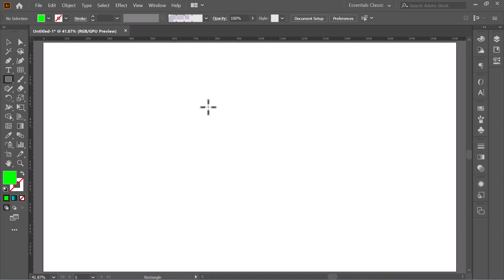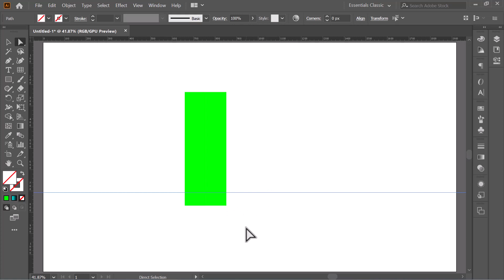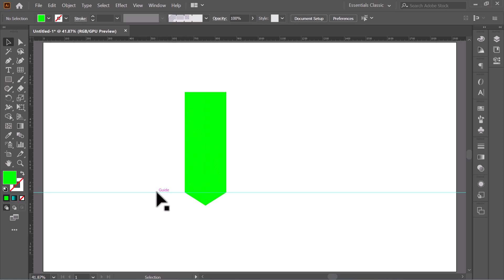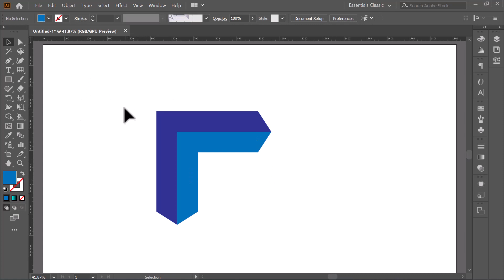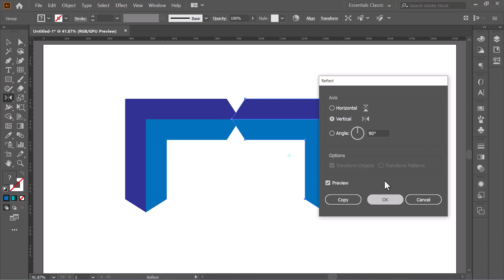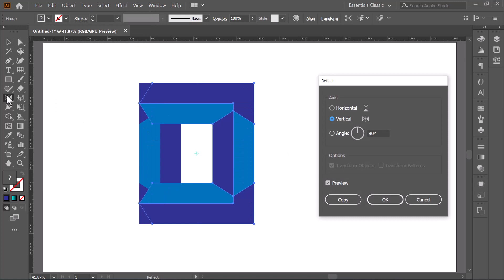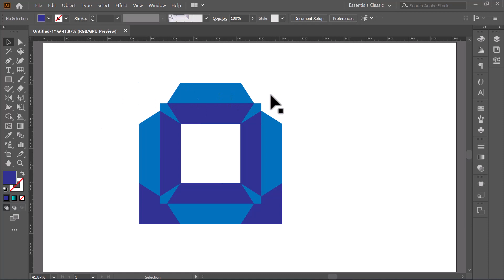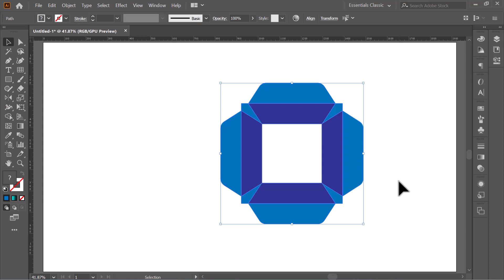Complete 3D Box From A Simple Shape || Adobe Illustrator Bangla Tutorial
✅আমার উদ্দেশ্য

🔴আমি মিঠুন সরকার,একজন প্রফেসনাল গ্রাফিক্স ডিজাইনার।আমি যখন প্রথম এই সেক্টর এ আসি তখন আমিও আপনাদের মত এই ইউটিউব থেকেই শেখা শুরু করেছিলাম।কিন্তু প্রায়শই দেখতাম সবাই দুই একটি ভিডিও বানিয়ে তারা তাদের কোর্স করার জন্য সবাইকে বলতেছে ।আবার অনেকে অনেক ভালো ভিডিও তৈরি করলেও তারা কেউই ভিডিওগুলো সঠিকভাবে গুছিয়ে দেয় নি। যেটা আমার আপনার মত যারা নতুন গ্রাফিক্স ডিজাইন শিখতে চাচ্ছিলো কোন কোর্স না করে, তারা কেউ ই আর সঠিকভাবে এখান থেকে শিখতে পারে নি। এজন্য আমি সসময়ই
ভাবতাম যে আমি যদি কখনো একজন ভালো গ্রাফিক্স ডিজাইনার হতে পারি তাহলে আমি আমার ভাইদের, যারা আমার মত ছিল, তাদের ইউটিউব থেকেই একেবারে গ্রাফিক্স ডিজাইন এর যত কিছু দরকার,যা কোর্সে শিখানো হয়,তার থেকেও এক্সট্রা ১০০% শিখাব।

আমার ভিডিও দেখার পর আপনাদের কোন কোর্স করা লাগবে না,কথা দিলাম।কিন্তু আপনাদেরও একটা কথা দেয়া লাগবে সেটা হল, আপনারা সবাই ভিডিওগুলো ধৈর্য সহকারে দেখবেন এবং অবশ্যই  প্রপারলি প্রাকটিজ করবেন ,তাহলেই হবে।
জানি না আমি কতটুকু পারব।কিন্তু যতটুকুই পারি না কেন আমি আমার সব কিছুই দিয়ে দিব। শুধু আপনারা সবাই আমার পাশে থাকবেন।

✅ Chapter

00:00  1.Discussion about the design (Very Important)
00:45  2.Basic Shape Design
02:53  3.Main Design (Very Important)
06:42  4.Important tips with happy ending

✅Music Credit
🔴Camtasia Audio Music preset